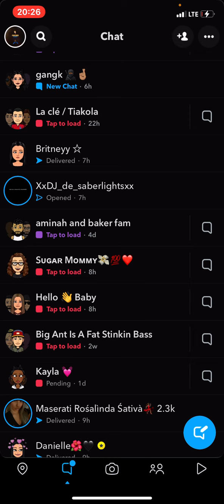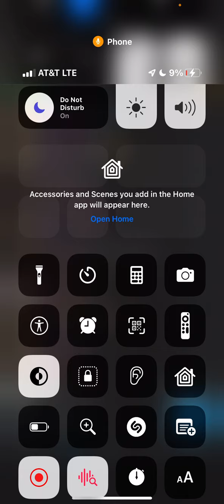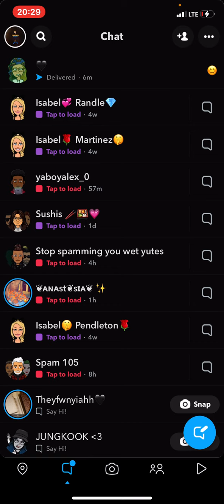7.5 millions With 32.5 subs & 7611 Days Mines 3661Days 10.0/10.0 Top 1/#0 Savage Legendary Godfather